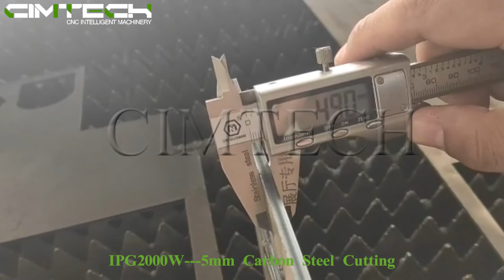IPG 2000W for 5mm carbon Steel Cutting Fiber Laser Cutting Machine CIMF3015